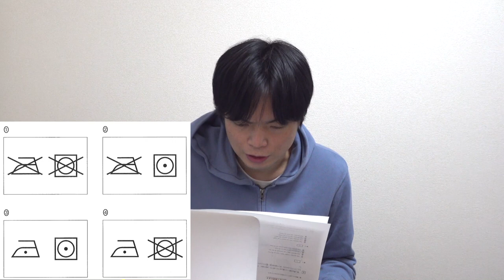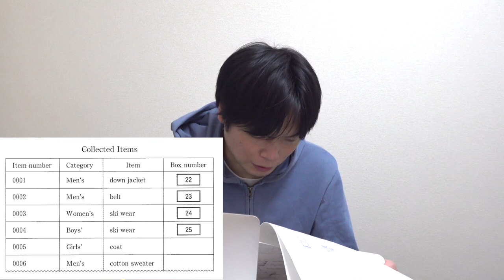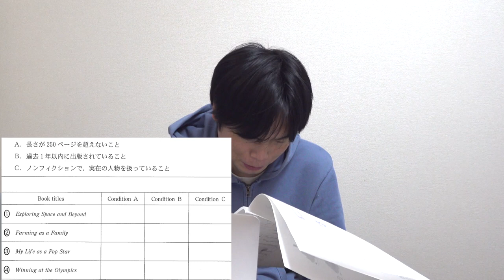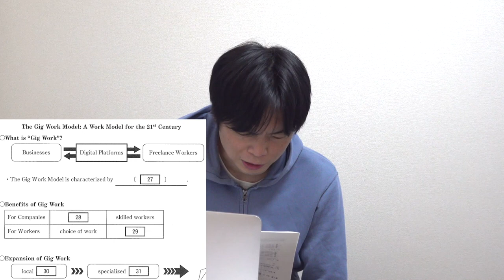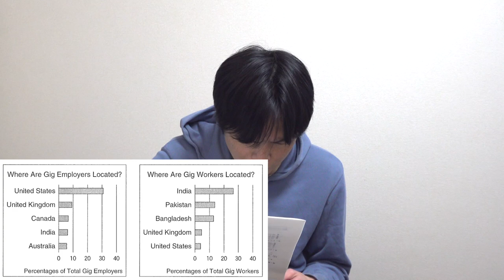2022年共通テスト英語リスニング講評【TOEIC満点予備校講師解説】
共通テスト英語リスニングの分析と解説です。アドバイスも盛り沢山！
【面倒くさすぎ】2022年共通テスト英語リーディング講評【TOEIC満点予備校講師解説】

☆BASIS主席講師ヤンに気軽にラインで英語学習の悩みを相談しよう

‹出演者情報›
もりてつ
発音指導士